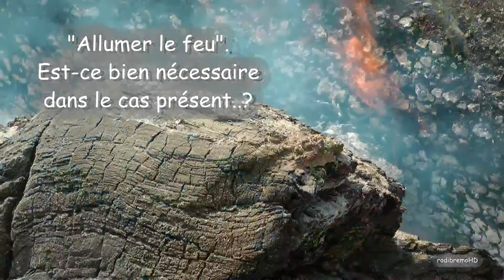Allumer le feu? Oui, dans les coeurs, pas dans la nature...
Est-ce bien nécessaire de bruler des billes de bois qui vont bouronner pendant des journées entière?
Merci à Johnny et Brigitte pour "Allumer le Feu".